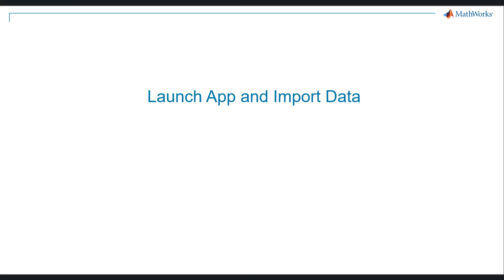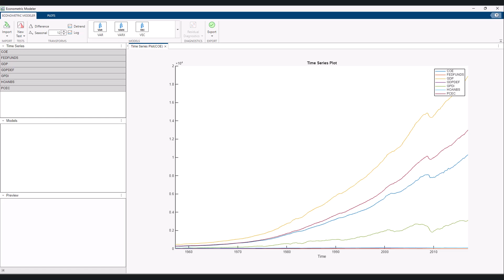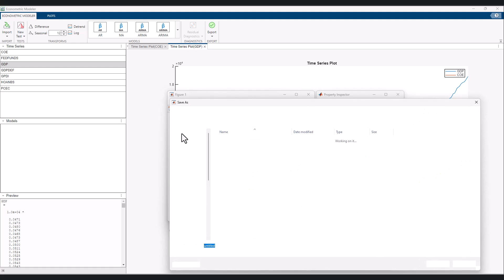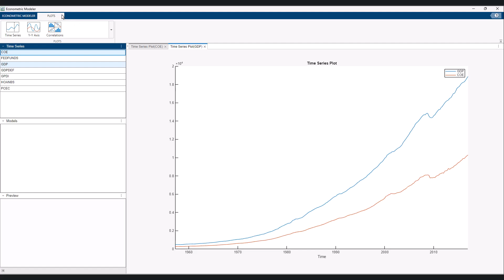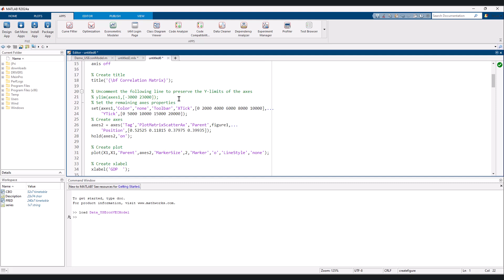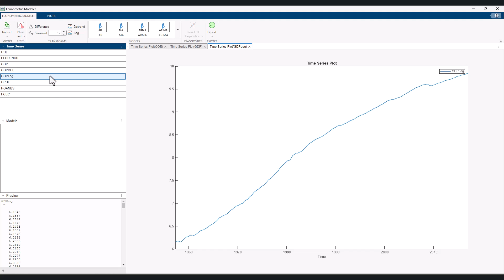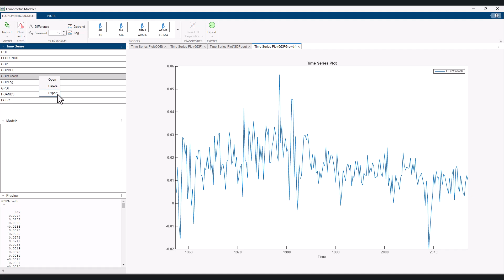Econometric Modeler App: Getting Started with the App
The Econometric Modeler app is a user-friendly interface in Econometrics Toolbox™. This session shows you how to get started with the app, including how to:

- Launch the app and import data
- Visualize time series
- Process time series